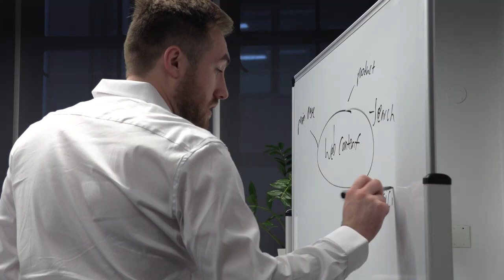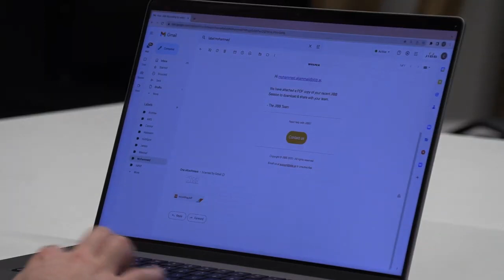JIBB: Solving the Hybrid Work Problem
In this era of hybrid work, effective collaboration tools are a necessity. Our video, 'JIBB's Solution to the Hybrid Work Problem (JIBB + Cisco Room Series)', showcases the power of combining two leading technologies to create a seamless and productive meeting experience.

JIBB, a state-of-the-art AI-powered collaboration tool, pairs flawlessly with Cisco's Room Series, taking your online meetings to the next level. This video walks you through how JIBB enhances your team's remote collaboration by digitizing real-time handwriting from any surface and allowing for instant online sharing and annotation.

Whether your team is fully remote, in-office, or a mix of both, JIBB's integration with Cisco Room Series ensures everyone is on the same page, fostering a collaborative environment that transcends geographical boundaries.

Get ready to revolutionize your hybrid work setup with JIBB and Cisco Room Series. Watch, learn, and take a step towards better, more efficient meetings.